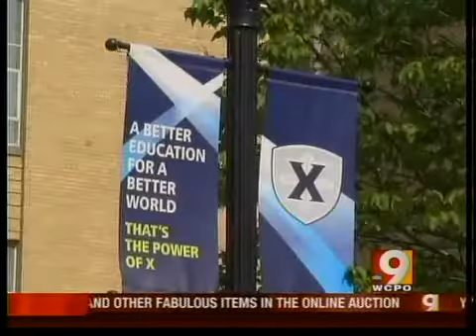Xavier will no longer cover birth control.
Employees affected by decision, not students.